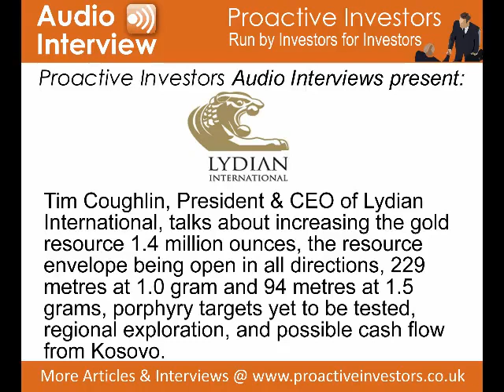March 2010 - Tim Coughlin, CEO and President, Lydian International (TSX:LYD) Interview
Tim Coughlin, CEO and President, Lydian International (TSX:LYD) interviewed in  March 2010